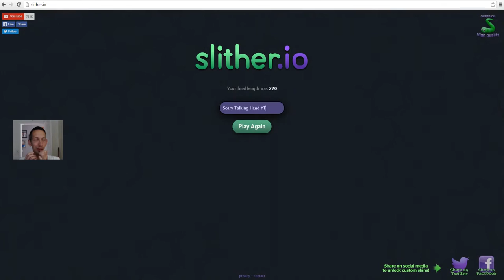lol snake sandwich! who wins